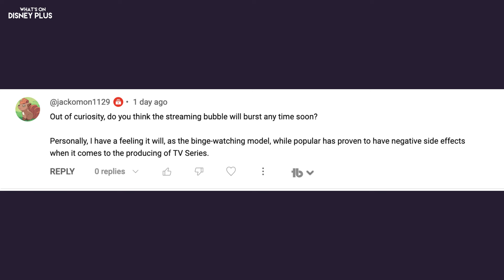First Look At "What If?" Season 3 + New Bon Jovi Documentary | Disney Plus News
Disney Nominated For 20 Oscars!

“Thank You, Goodnight: The Bon Jovi Story” Coming Soon To Hulu, Star+ & Disney+